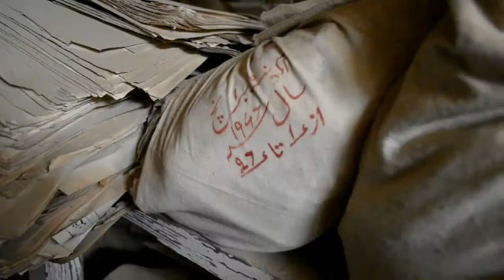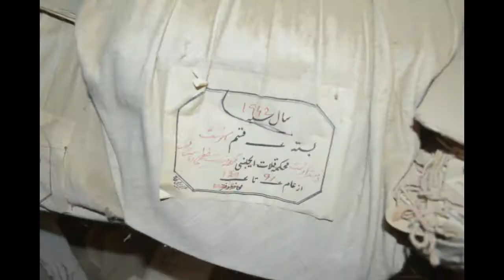Kalat Voice International.ڈائریکٹر اثارقدیمہ کا تاریخی محافظ خانہ قلات کا خصوصی دورہ2017-1-3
.ڈائریکٹر اثارقدیمہ  کا تاریخی محافظ خانہ قلات کا خصوصی دورہ2017-1-3